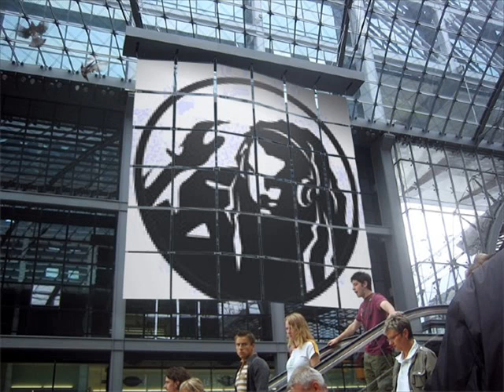Mr. Perfect - How Come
CD Perfect - Perfect 2011 (Jamaica). By Dj Negão New Roots Sound.